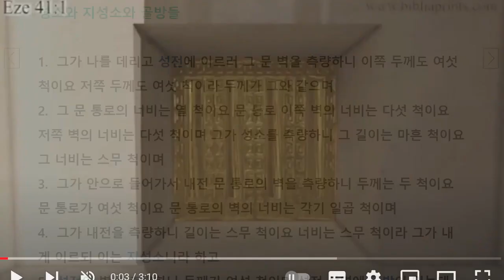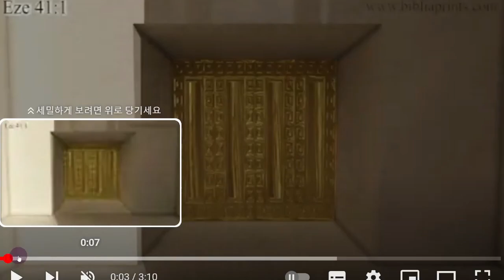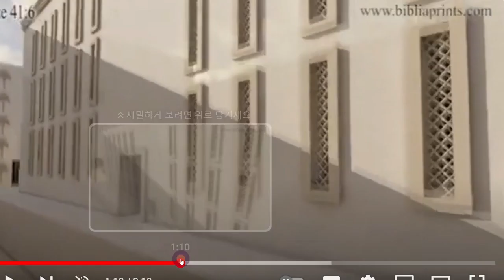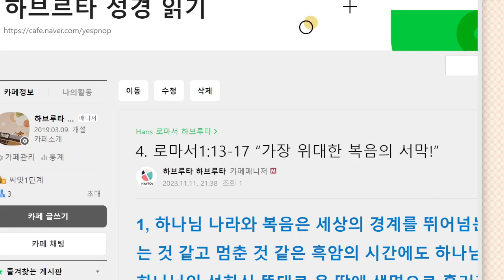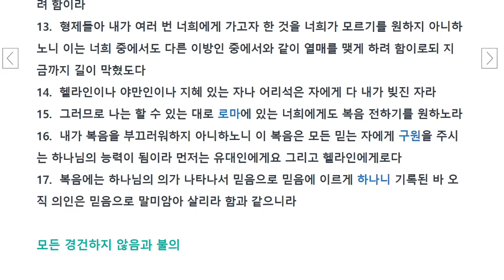에스겔 41장 : 에스겔이 본 성전(2)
이 장에서 에스겔은 천사의 천사가 재는
성전과 문의 치수를 기록했습니다.

독자들은 안내자를 따라 건물을 관광합니다.
재는 치수를 봅니다.
건축에 문외한 사람들은 설명을 다 알아 들을 수 없습니다.
단지 건축물의 정교함과 화려함에 놀랄 뿐입니다.

3D 영상 참고하세요.